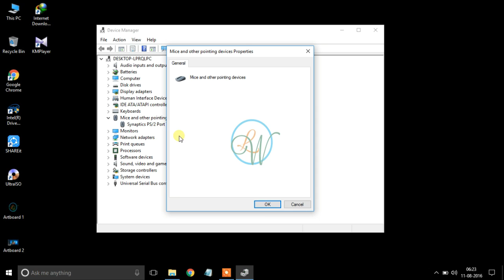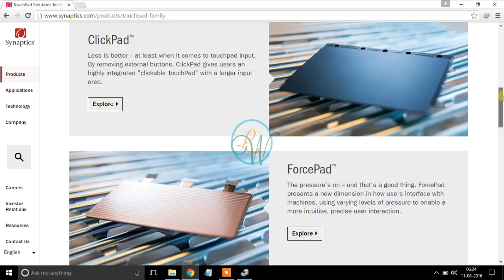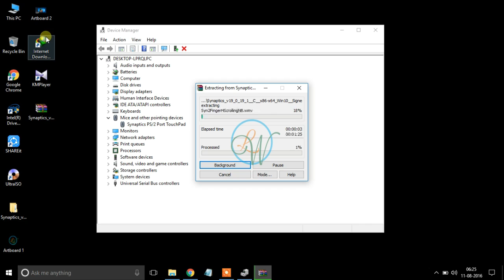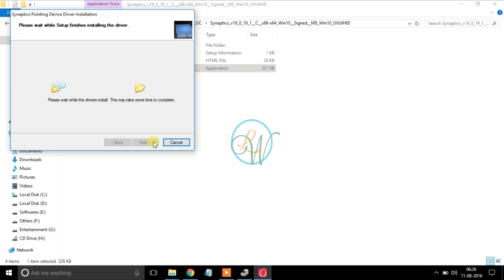How to install touchpad/mouse drivers after Windows 10 anniversary Update 2016 [Tutorial]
This tutorial shows how to install Mouse drivers to make it fast...

Follow the steps shown in the video...

Hope it is helpful.